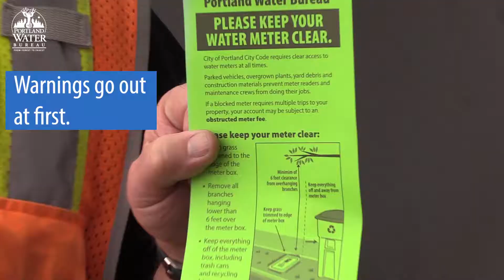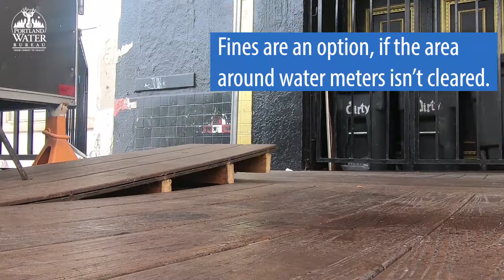Check Your Water Meter to Help Keep Our Meter Readers Safe and Moving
Debra is on a mission. She’s reliable, smart, and hardworking. It’s her job to go all over the city to read your water meter. Sometimes they’re tough to get to. In order to read meters, Debra has to go to great lengths and great heights. She digs under, shovels out, and clips anything in her way.
Portland city code requires all property owners to keep their water meter clear. That’s not always the case.

“Maybe they didn't know where their meter box was and then all of a sudden now it's a foot deep within their landscaping and now we have to go and find that meter. So it just kind of throws another element to the game of the meter reader while they're trying to perform their work. Please keep your meter clear.”

These hurdles slow down meter readers like Debra.

Fines are an option, if the area around water meters isn’t cleared. Water meter readers work with property owners to avoid that.

How to help Debra:

• Find your water meter.
• Clear your meter.
• Check on it every spring.